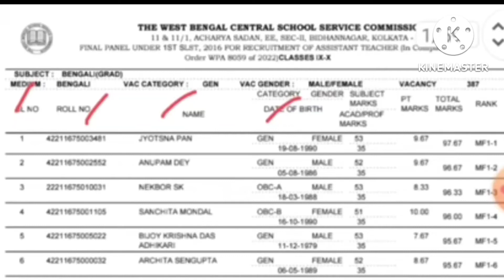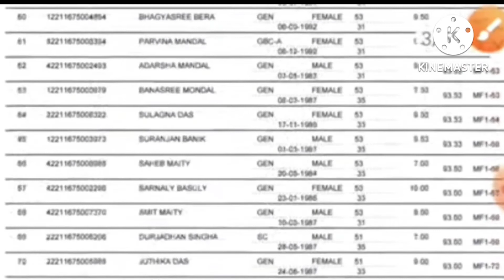প্রকাশিত হল SLST নবম দশম এর ফাইনাল প্যানেল ও ওয়েটিং লিস্ট /WBSSC SLST 2016 Final Panel List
প্রকাশিত হল SLST নবম দশম এর ফাইনাল প্যানেল ও ওয়েটিং লিস্ট / WBSSC 1st SLST 2016 Final Panel List & Waiting List Published
নবম-দশমের মেধাতালিকা প্রকাশ করল SSC/ wbssc slst teacher recruitment/ slst class 9-10 merit list
ssc slst exam questions,Upper primary latest update,Ssc wbssc news,Ssc preparation,School service commission new teacher recruitment,wbssc slst,west bengal primary teacher